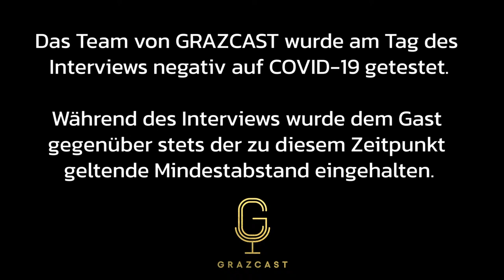Folge #3 // Sara Griesbacher // short & sweet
Ein besonderer Meilenstein von Saras Griesbacher war unter anderem die Übernahme einer bereits renommierten Agentur - in unserem Interview mit ihr erfährt Ihr mehr dazu! Außerdem erzählt die 25-Jährige wie sie die Corona-Krise mit Ihrer Agentur sinnvoll nutzen konnte, was Leistungssport für sie bedeutet und was sie von unserer heimischen Hochschullandschaft hält.

00:00 - Intro & Begrüßung
01:13 - Anmoderation/Vorstellung
01:53 - Lebensmotto
03:02 - Weg zur Selbstständigkeit
07:00 - Wer bist du?
08:16 - Entweder-oder-Fragen (1/2)
09:06 - Bisheriger Werdegang
12:07 - Studium in Wien
15:26 - Stolz auf Erfolge
17:18 - Übernahme Agentur
18:26 - Typischer Arbeitsalltag
22:00 - Vision für Graz & darüber hinaus
24:11 - Standpunkt zu Kritik an Wirtschaftsstandort Graz
27:28 - Wieso nur Frauen bei short & sweet?
30:09 - Entweder-oder-Fragen (2/2)
30:51 - Ratschläge an 18-jähriges Ich
32:49 - Für Graz in Zukunft wichtig
34:50 - Kontaktaufbau
36:15 - Botschaft zum Schluss
37:00 - Sätze zum Vervollständigen
39:47 - Verabschiedung/Abmoderation
40:05 - Outro

Ihr findet das Format von GRAZCAST spannend und möchtet uns unterstützen?

Wir freuen uns über euer Feedback und hoffen, ihr seid auch bei der nächsten Folge wieder mit dabei!